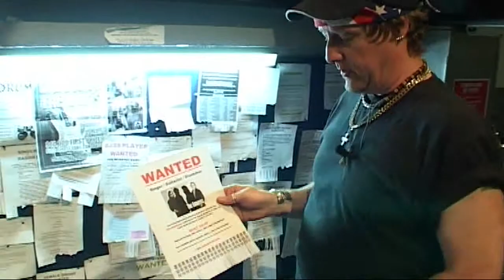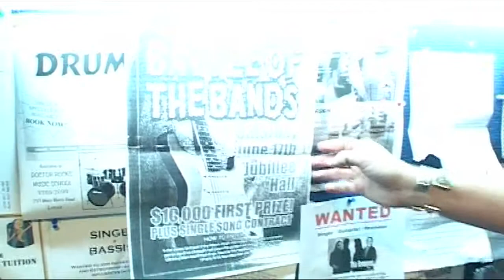Part 2 - I am Music - Short Film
Spotlight on Adddam Bryannns. The original MocoRocoDoco. Part Two of Three.